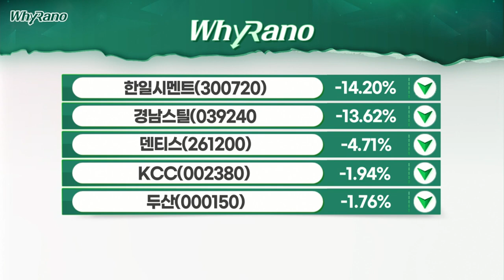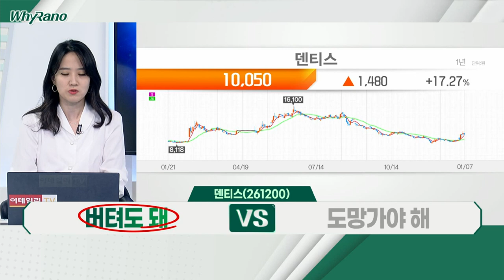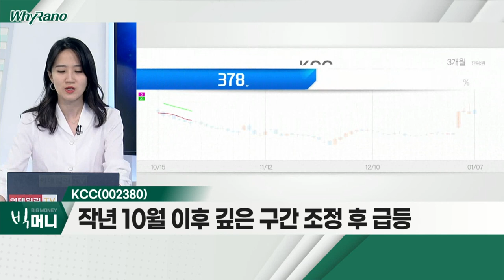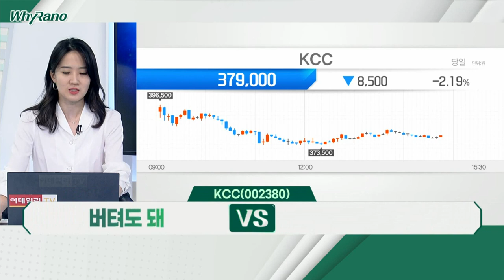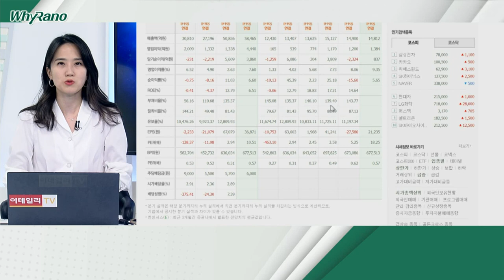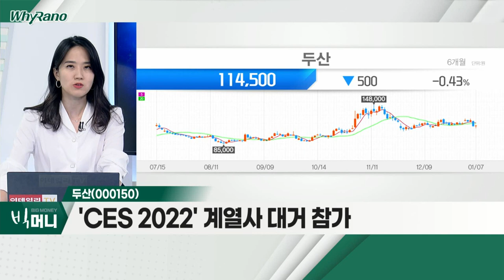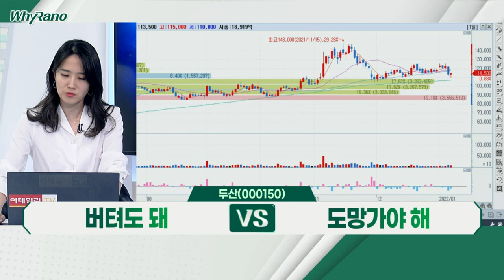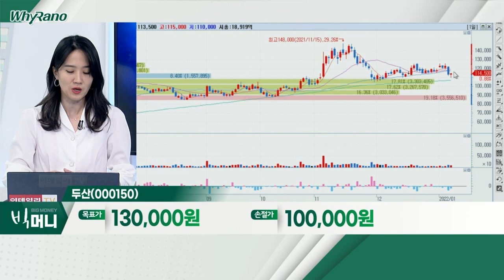덴티스, KCC, 두산_WhyRaNo (20220107)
덴티스(261200)
- 업계 선두 기업의 횡령 사건… 반사이익
- 대선 정책 수혜 기대감… 단기 변동성 확대
- 치과용 무통마취기 FDA 등록… 해외시장 공략

KCC(002380)
- 작년 10월 이후 깊은 구간 조정 후 급등
- 실리콘 부문 전기차ㆍ배터리 사업 수혜 전망
- 실리콘 시장, 전망 양호… 올해 실적 증가 예상

두산(000150)
- 수소연료전지ㆍ모빌리티 등 성장 동력 강화
- 'CES 2022' 계열사 대거 참가
- 두산중공업, 원전 수주 기대감